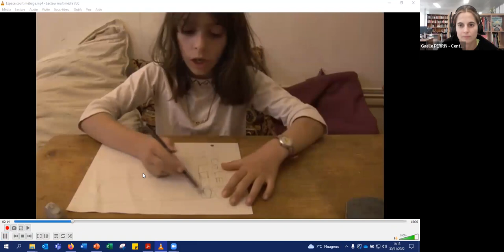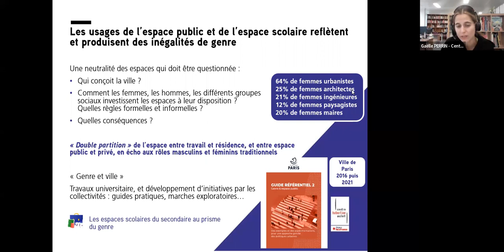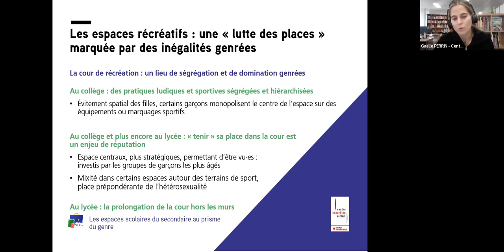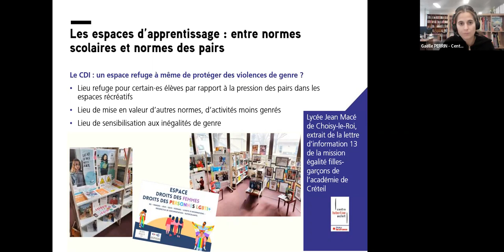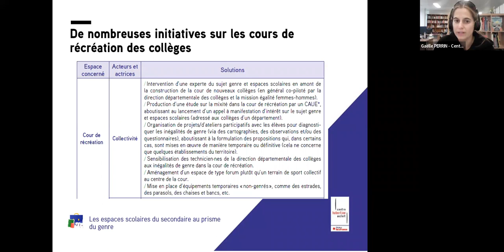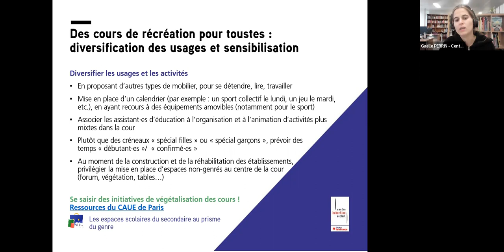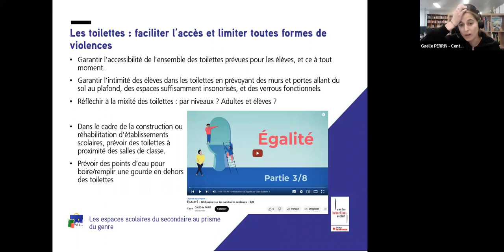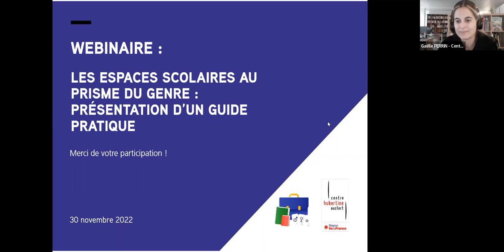Webinaire "Présentation du guide sur les espaces scolaires du secondaire au prisme du genre"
L’école représente un lieu de (re)production des normes sociales, y compris liées au genre. Dans un contexte où les espaces publics sont façonnés par des logiques genrées qui produisent des inégalités, il n’est pas étonnant d’observer des appropriations et usages différenciés en fonction du genre des espaces scolaires.

Le collège et le lycée, loin d’être des espaces neutres, sont traversés par des rapports de genre qui influent sur les modalités d’occupation et d’appropriation de l’espace.

Ce webinaire du Centre Hubertine Auclert est dédié à la publication de ce nouveau guide, à l’intention des professionnel·les de l’éducation et des collectivités en charge de l’aménagement des établissements scolaires !